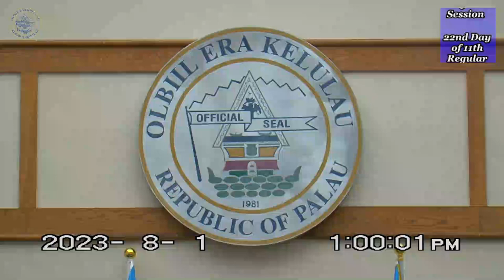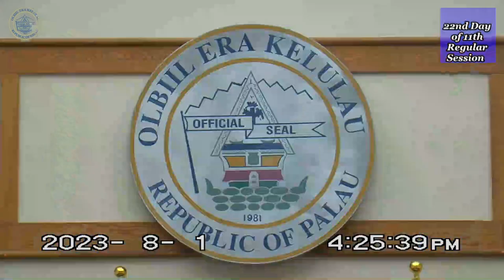Palau National Congress | 11th OEK, The Senate 22nd Day of 11th Regular session